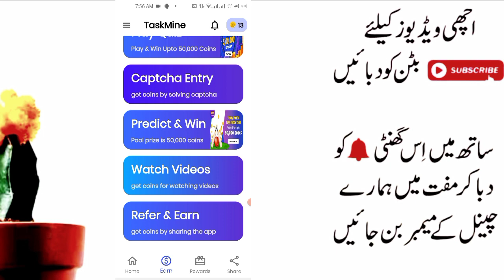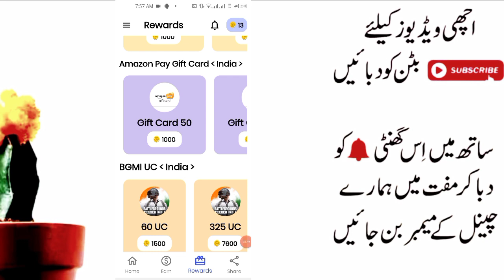How to Earn Money From Taskmine App || Earn money Online 2022